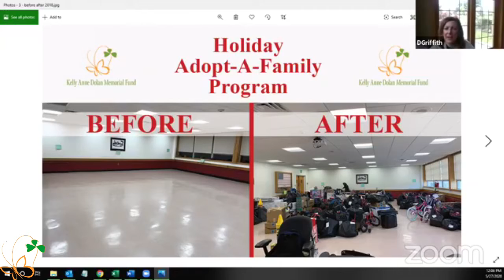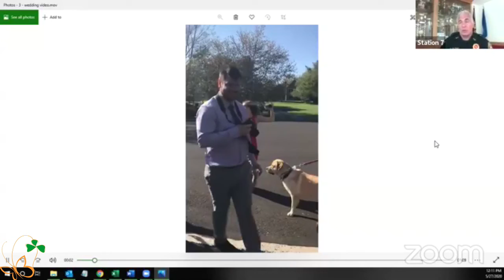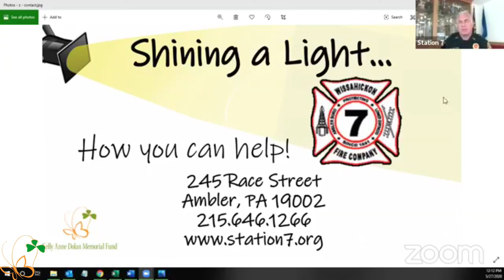Shining A Light on the Wissahickon Fire Company - The Kelly Anne Dolan Memorial Fund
We are honored to be Shining A Light on the Wissahickon Fire Company today!  They’ve been loyal supporters of the Kelly Anne Dolan Memorial Fund, our mission and our families for over a decade.  From our Holiday Adopt-A-Family program to our Thanksgiving Hero… we truly couldn’t do what we do…without them!